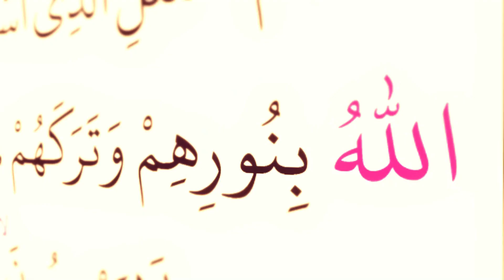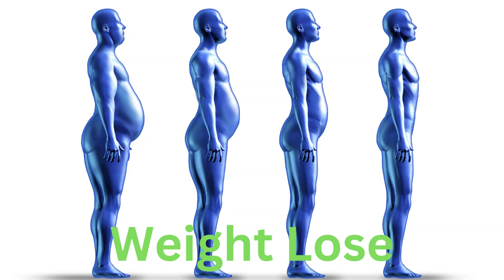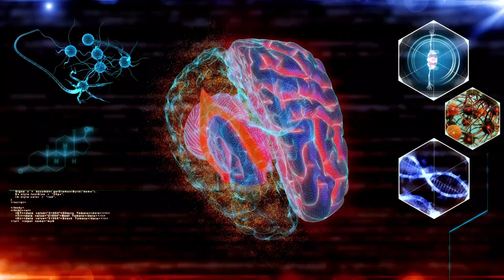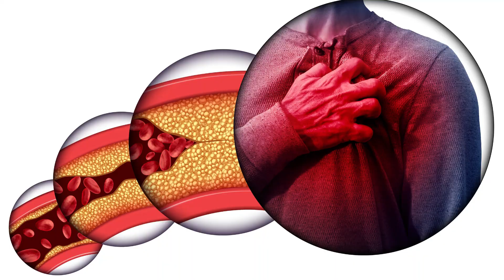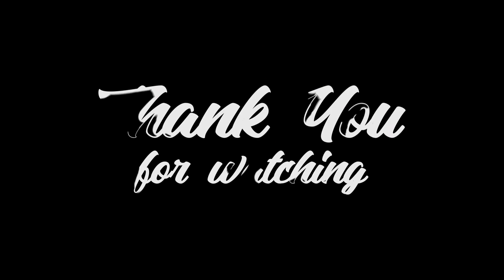The Incredible Benefits of Fasting: Unlocking Your Body's Full Potential!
healthy recipes, homemade remedies, natural health tips

Types of Fasting.
There are several types of fasting, and each has its own unique benefits.
The first type of fasting is intermittent fasting. This is the most popular type of fasting, and it involves cycling between periods of eating and fasting. There are different methods of intermittent fasting, including the 16 hours fast and 8 hours eat method, where you fast for 16 hours and eat within an 8-hour window.
The second type of fasting is the water fast. This involves consuming only water for a period of time, usually 24 to 72 hours.
The third type of fasting is the juice fast. This involves consuming only fruit or vegetable juices for a period of time.
The fourth type of fasting is the bone broth fast. This involves consuming only bone broth for a period of time.

1. Weight Loss.
Fasting can be an effective tool for weight loss. When you fast, your body enters a state of ketosis, where it starts to burn fat for energy instead of glucose. This can lead to significant weight loss over time.
2. Improved Insulin Sensitivity.
Fasting can improve insulin sensitivity, which is the body's ability to use insulin effectively. This can lower the risk of developing type 2 diabetes and other metabolic disorders.
3. Reduced Inflammation.
Fasting can reduce inflammation in the body, which is a common factor in many chronic diseases. By reducing inflammation, fasting can lower the risk of developing conditions such as arthritis, heart disease, and cancer.
4. Improved Brain Function.
Fasting can improve brain function by increasing the production of a protein called brain-derived neurotrophic factor (BDNF). BDNF is essential for the growth and maintenance of brain cells and can improve cognitive function, including memory and learning.
5. Increased Longevity.
Fasting has been shown to increase longevity in some animal studies. While more research is needed to confirm the effects of fasting on human longevity, there is evidence that it can slow down the aging process and extend lifespan.
6. Improved Immune Function.
Fasting can improve immune function by increasing the production of white blood cells, which are essential for fighting infection and disease.
7. Reduced Risk of Heart Disease.
Fasting can lower the risk of heart disease by reducing inflammation, improving insulin sensitivity, and lowering blood pressure and cholesterol levels.
8. Improved Gut Health.
Fasting can improve gut health by giving the digestive system a break and allowing it to heal and regenerate. This can improve digestive symptoms such as bloating, constipation, and diarrhoea.

In conclusion, fasting has numerous health benefits, including weight loss, improved insulin sensitivity, reduced inflammation, improved brain function, increased longevity, improved immune function, reduced risk of heart disease, and improved gut health. However, it's important to consult with a healthcare professional before starting any fasting regimen, especially if you have any pre-existing health conditions.